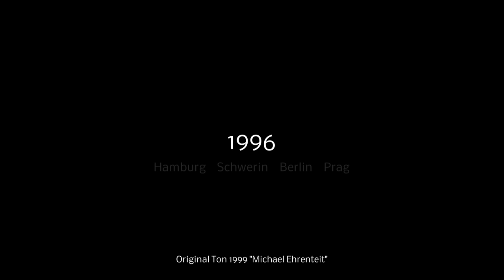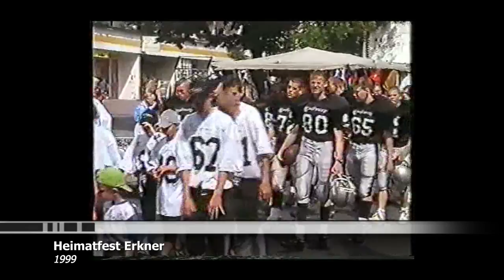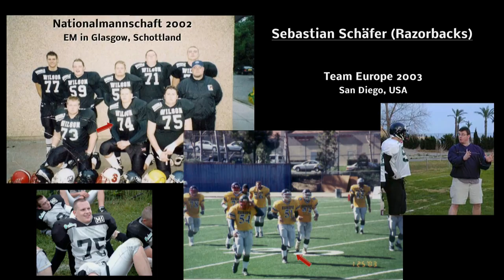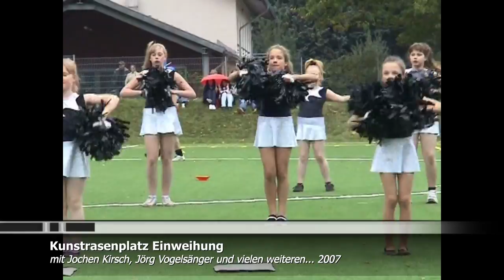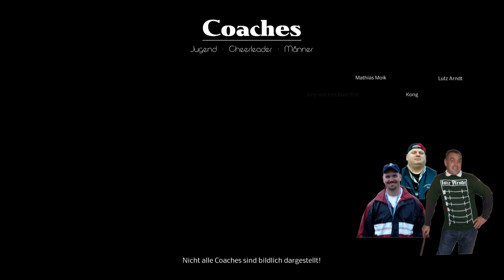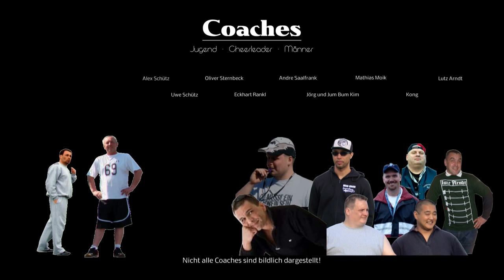20 Jahre Razorbacks HD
Highlights aus 20 Jahre Razorbacks.
- Soundtracks -
Hanz Zimmer - Time
Audiomachine - Epica
Audiomachine - Reaching
Five - Razorbacks Fight